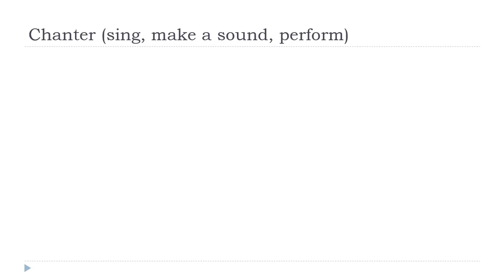学习法语 # 中国的法语课 = Chanter # Indicatif Présent